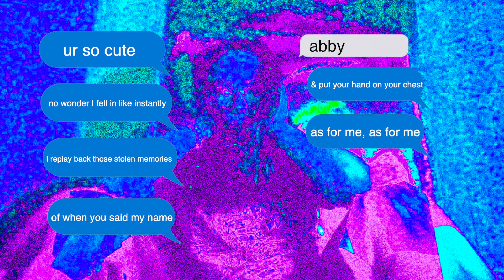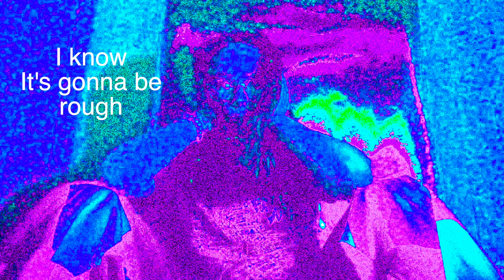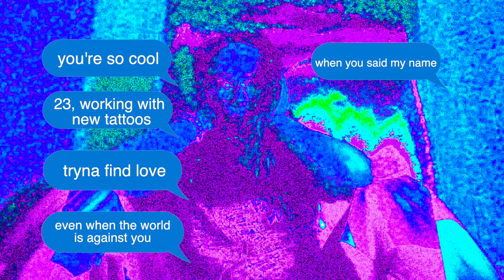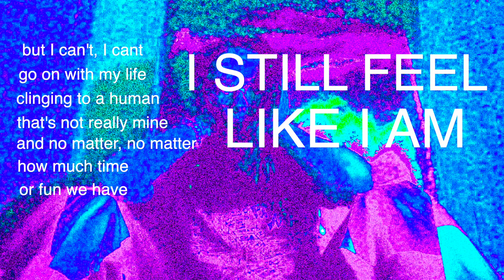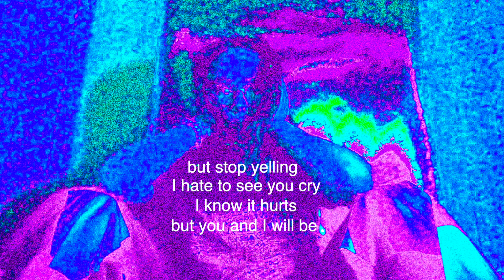Mine - Albee (Official Lyric Video)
New track from Albee!

Published July 30th, 2021.
Began writing Fall of 2018, finished writing Fall of 2020, Recorded December 2020.

Lyrics:
You’re so cute
No wonder i fell in like instantly
I replay back those
Stolen memories
Of when you said my name
And put your hand on your chest
I was just a shaking mess

And I knew as the night begun
What we would grow to be wouldn’t be that fun
When reality got in the way
Our hopes said they we’ll deal with it another day

I knew i could love you
The first time we locked eyes
When you played and i danced all night
When you would just run through my mind (mind…)

When you said my name
And you took  my face
You pulled me close
I started to say (x2)

I know
I know it’s gonna be rough
And I know
That we don’t know what we’ll become
But in this moment
Play your guitar
Let us sing one more time
Cause i know
Right now in this moment

You’re so cool
23, working, with new tattoos
Tryna find love
Even when you feel the world is against you
And said you’d try
Against the odds
Idk why, Idk why but I was frightened that time

And knew as the months went on
That I was confused, but I didn’t know of what
When reality got in the way, our hopes said that we’ll deal with it another day
I know I met you
For a reason I can’t quite describe
When I left I had wet eyes
I hope you are alright

Pulled me close
I wanted to say
I wished I could say…

And i can’t, can’t
Go on with my life
Clinging to a human that’s not really mine
And no matter, no matter
How much time
And fun we have I still feel like I am lying
And I'm sorry, Im sorry
Tried to be honest the whole time
But what if the love of your life is next in line
I know you feel I wasted your time, but know you were never a waste of mine.

It doesn’t always make sense
And I know
In the end we can’t always be friends
Stop yelling, I hate to see you cry
And I know it hurts, but you and I will be alright.